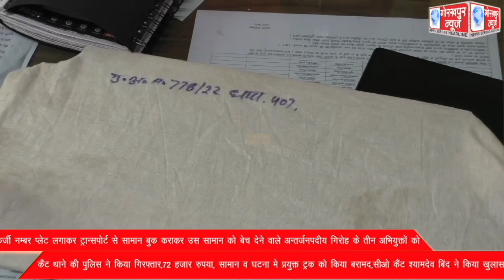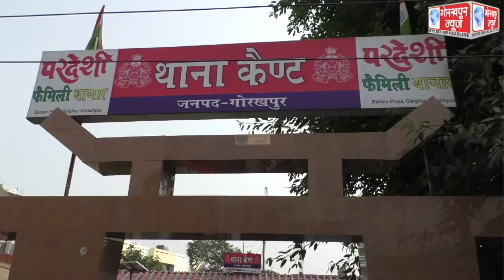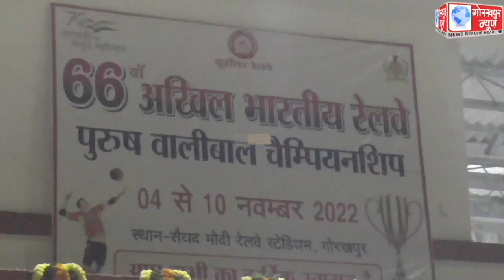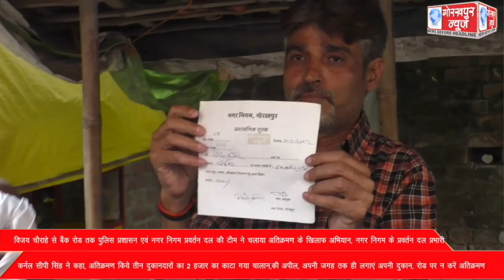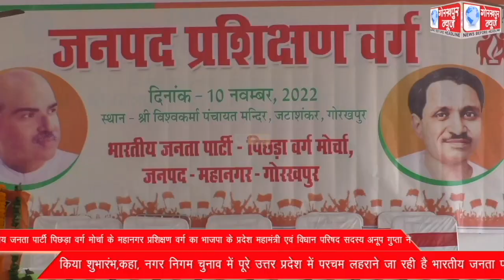GORAKHPUR NEWS 10-11-2022